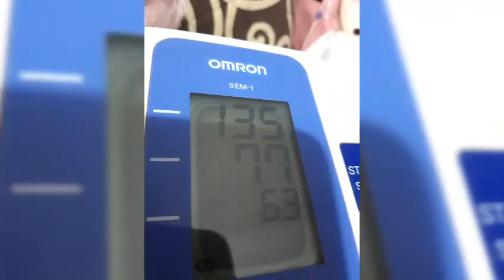Visit RSUD Bekasi ke Drg.